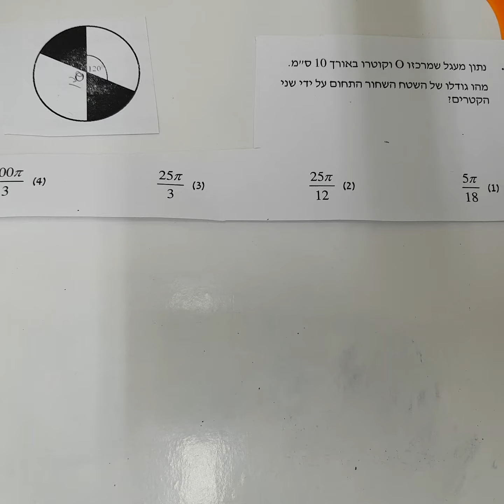אלגברה וגיאומטריה גיאומטריה ב גל 2 שאלה 10